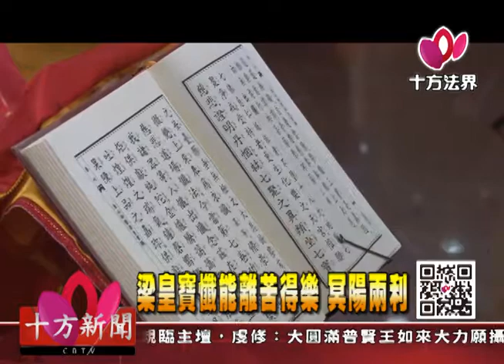十方法界》20170728梁皇寶懺能離苦得樂 冥陽兩利